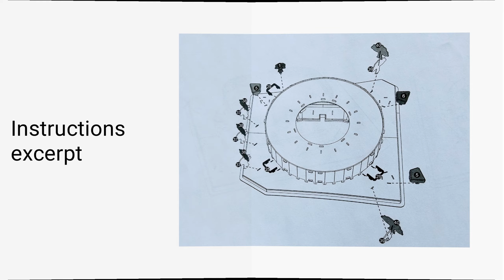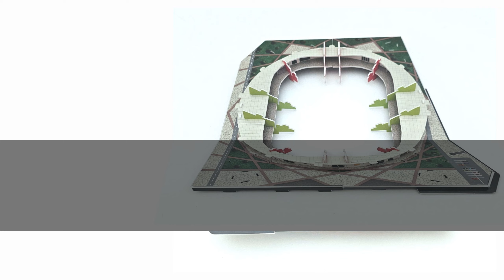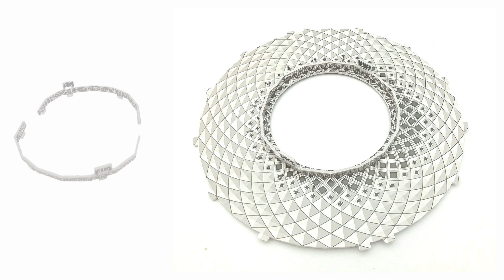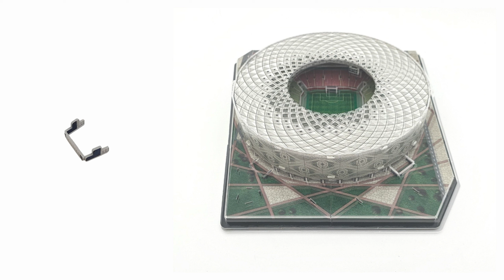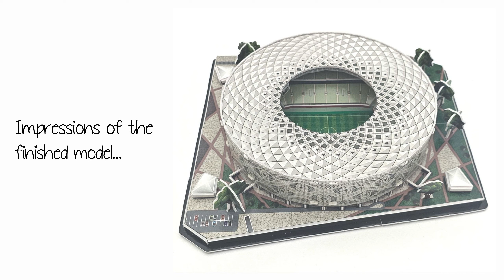Al Thumama Stadium 3D Puzzle - Step by Step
Step-by-Step assembly and review of the "Al Thumama Stadium" 3D Puzzle

The Al Thumama Stadium is located in Qatar, in the city of Doha. It is one of the eight stadiums, which had been constructed for the FIFA World Cup 2022 in Qatar.

The stadium has a visitor capacity of about 44,000.

Parts:  81
Build dimensions: 30.9 x 28.8 x 6.2 cm  / 12.2 x 11.3 x 2.4 in